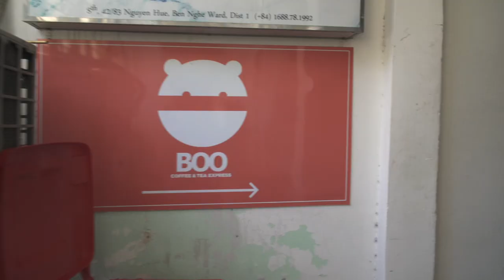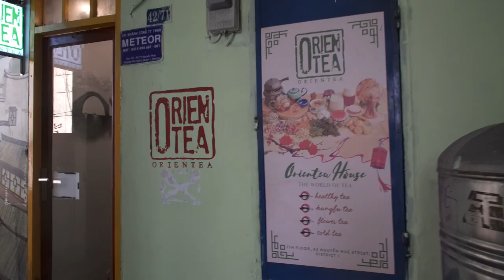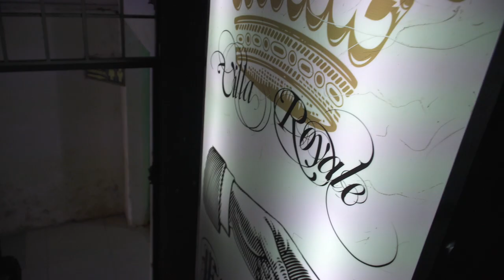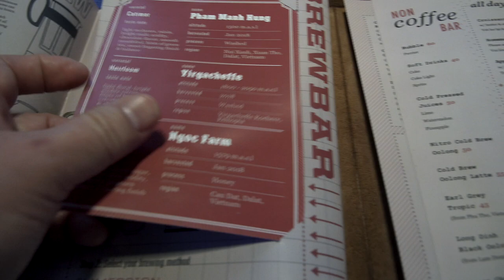Saigon Cafes and a Fountain Pen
It was almost impossible to find a fountain pen made in Vietnam.  I did manage to find one called the Diem 70.  I check out a some of cafes while on my search, and really get caffeinated up.  Cafes include:
The Cafe Apartments with Boo Cafe, Hanoi Day, OrienTea, Thinker & Dreamer, Saigon Oi and ParTea.
Du Mien Garden Cafe.
Villa Royale Downtown.
Trung Nguyen Legend.
The Work Shop.
I also managed to find a fountain pen ink made in Vietnam and get it all over the place!